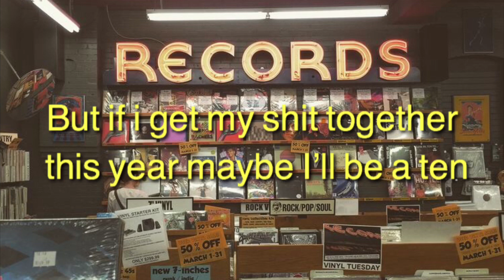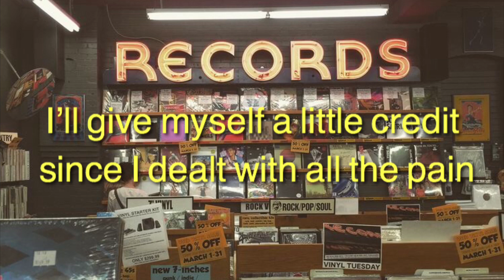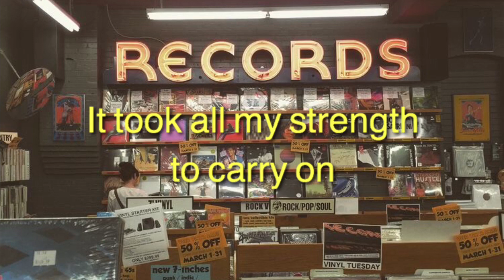10/10 - Rex Orange County [Lyrics]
This is the new (unreleased) song that Rex performed in Glastonbury’s Festival the 1st of July, called 10/10. It will be in his new album!